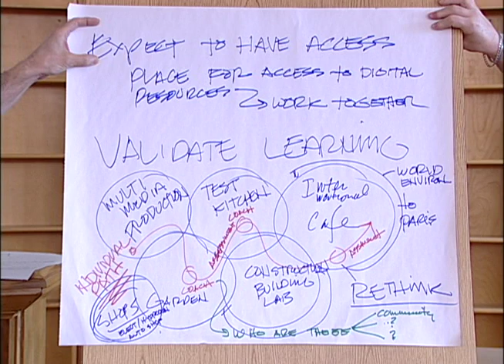PPS ModLE Symposium Group 4 Report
PPS Modern Learning Environments Symposium